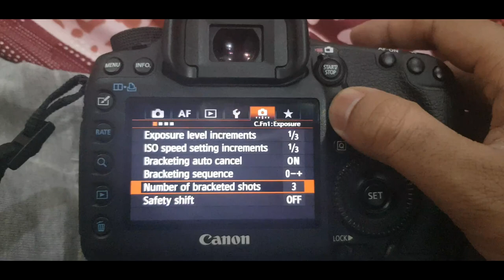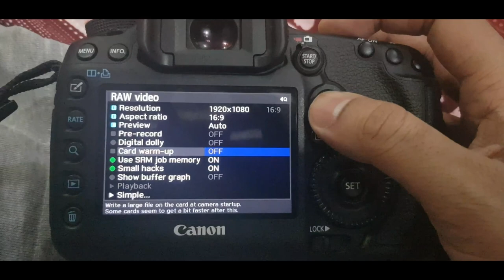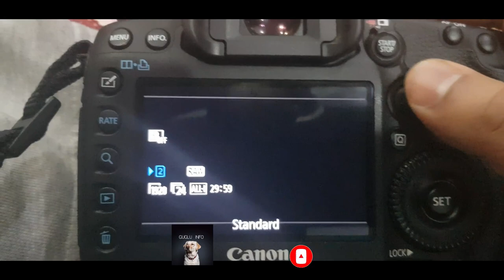Canon Magic Lantern 4K(14-bit) Settings for Professional videos in 2minutes